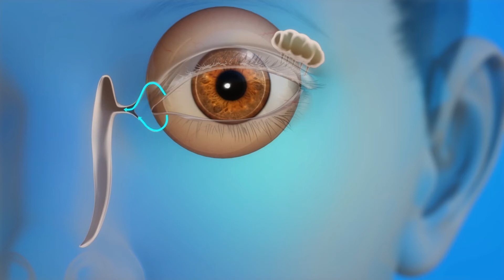Ašarų kanalų (latakų) laidumo atstatymas Hila centre Vilniuje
Ašarų kanalų zondavimas, rekanalizacija kūdikiams ir suaugusiems Medicinos diagnostikos ir gydymo centre Hila, V. Grybo g., 32 Vilniuje.